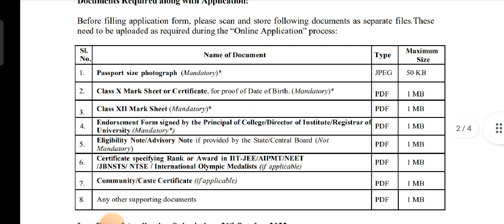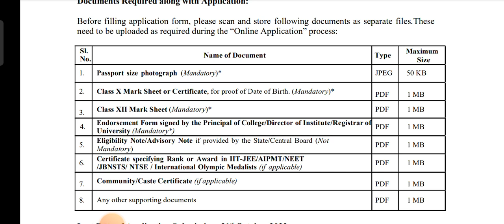inspire scholarship document 2022🔴 inspire scholarship 2022#JANKARI_Latest_Update